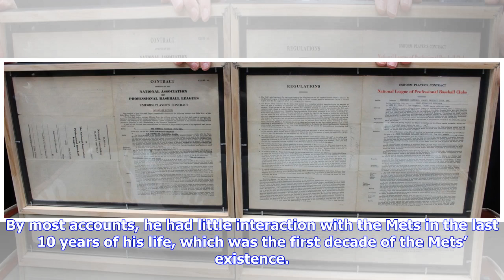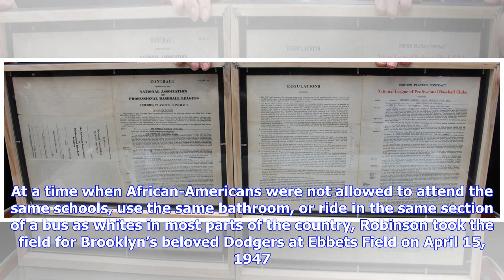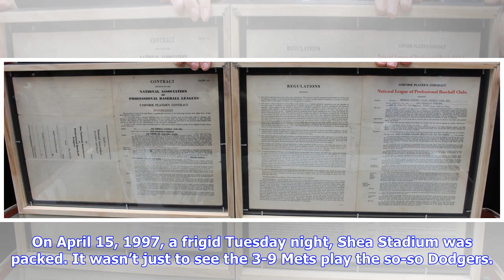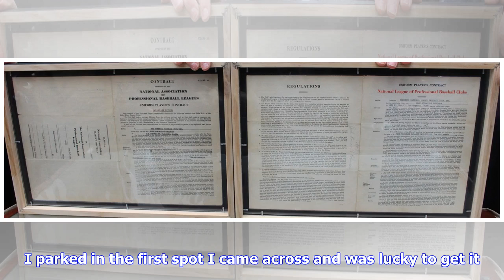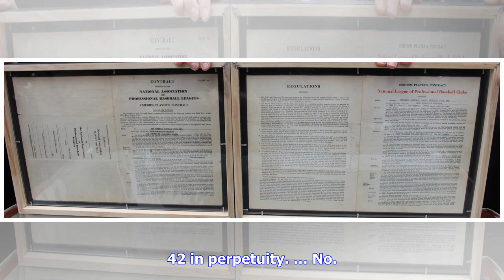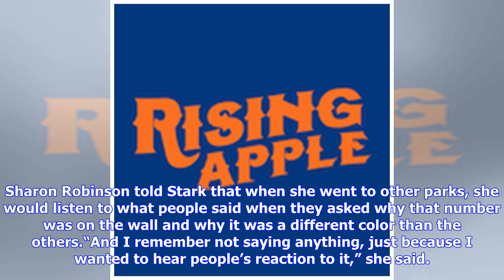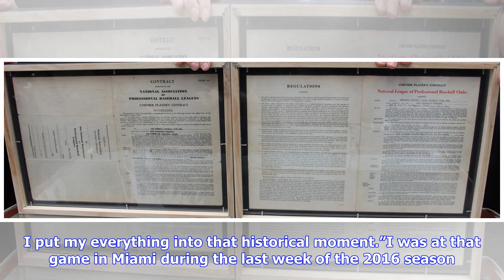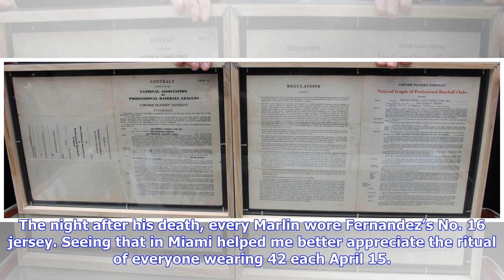New York Mets and the legacy of Jackie Robinson’s number 42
Jackie Robinson retired when the Dodgers still played in Brooklyn. He retired rather than accept a trade to the hated New York Giants. He was working for Chock Full o’ Nuts (that heavenly coffee) when the New York Mets came into existence to fill the void when the Dodgers and Giants skedaddled west. By most accounts, he had little interaction with the Mets in the last 10 years of his life, which was the first decade of the Mets’ existence. Yet today they seem forever linked. The Robinson Rotunda...